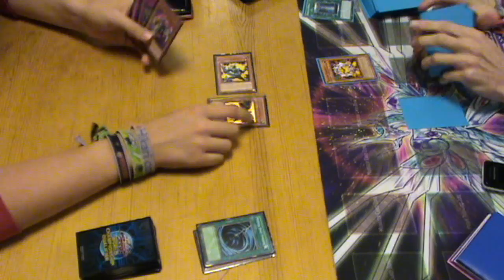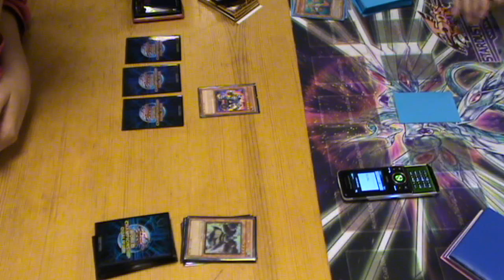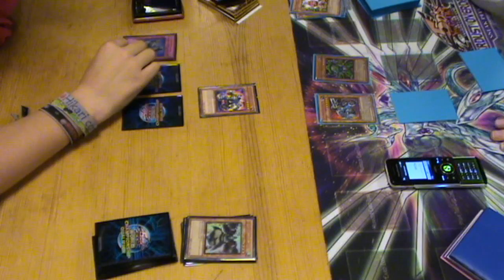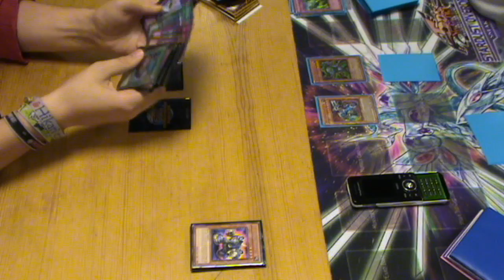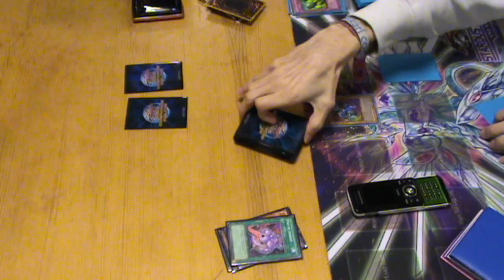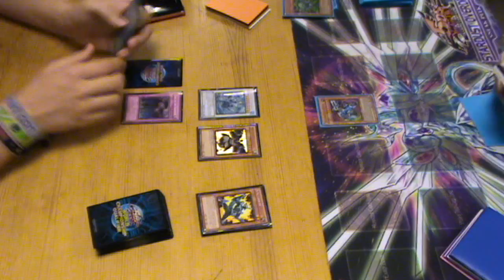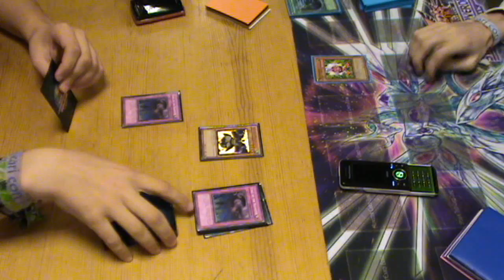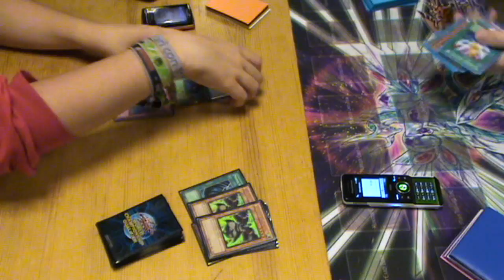Joppe (T.G) Vs. Jocke (Machina Gadget) pt 1